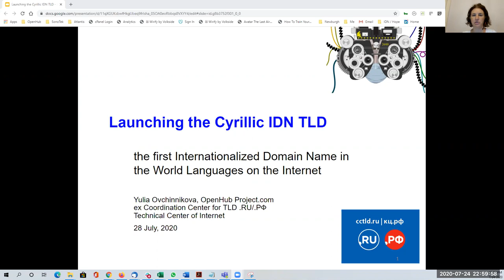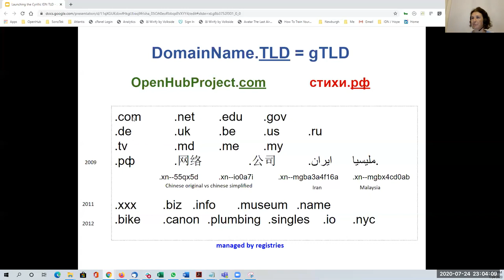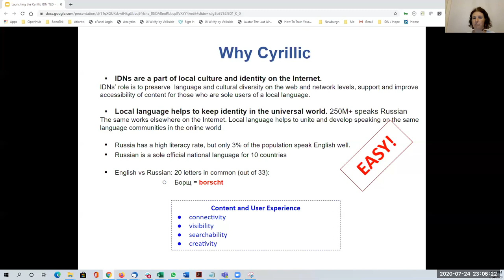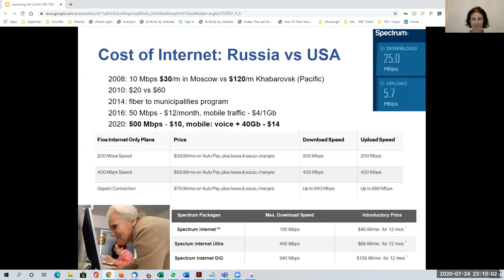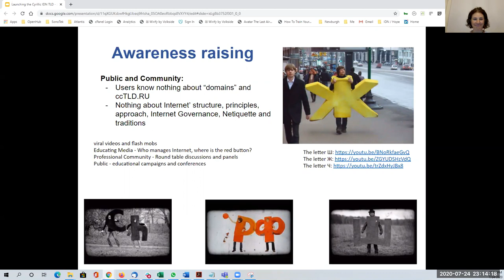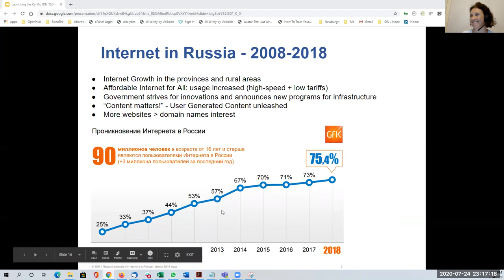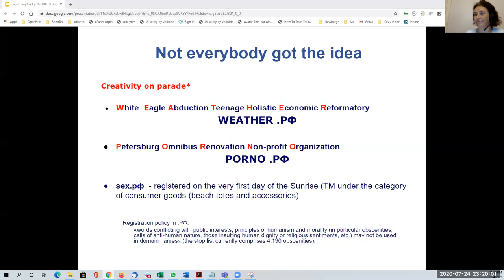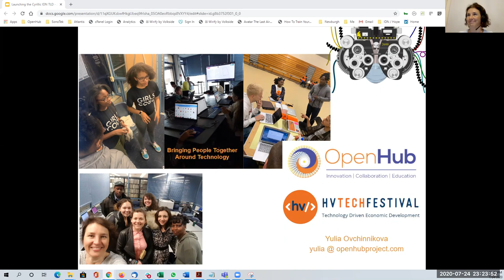Launching Cyrillic TLD as the first Internationalized Domain Name in the world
This talk will cover the birth of the Russian domain space (.RU), its evolution, and how it addressed challenges such as creating/managing non-Latin international domain names (IDN) starting with the first Cyrillic domain (a pioneering ICANN program) and de-monopolization of the Russian domain business while educating government officials.
An access to Internet as crucial part of Digital Divide is addressed